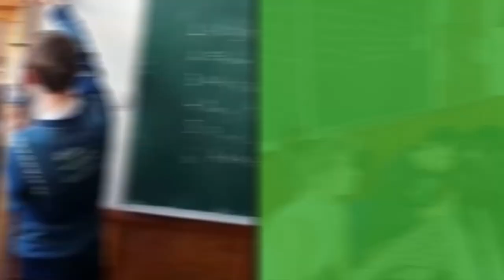Akbal Erasmus + Mathematical Modeling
Lifelong Maths.  Akbal Erasmus+  Ka229 Romanya Hareketliliği Matematiksel Modeleme Aktivitesi